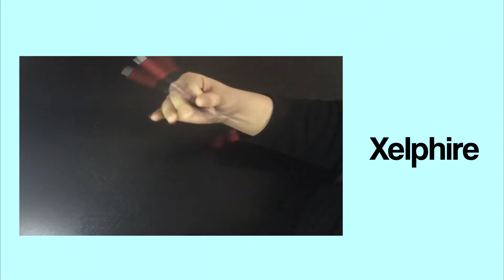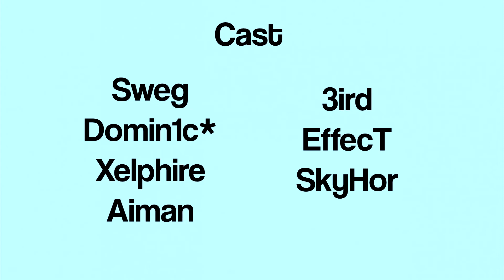DG-3 Xpress | Pen Spinning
a small express project that i've organized yesterday.
heads up to everyone that joined and spun with Domin1c*'s G3!
credits to Domin1c* for his mod.